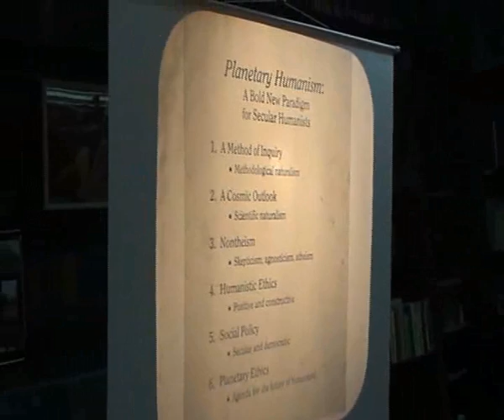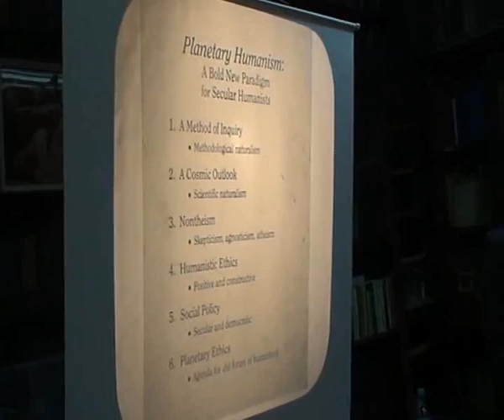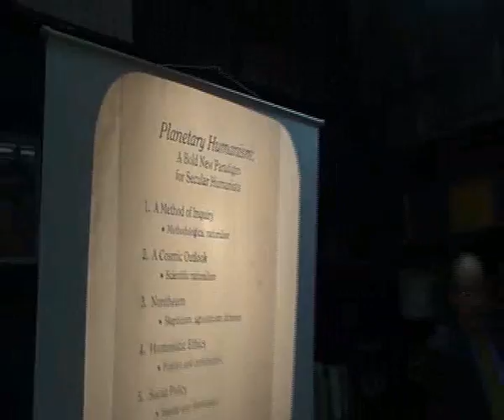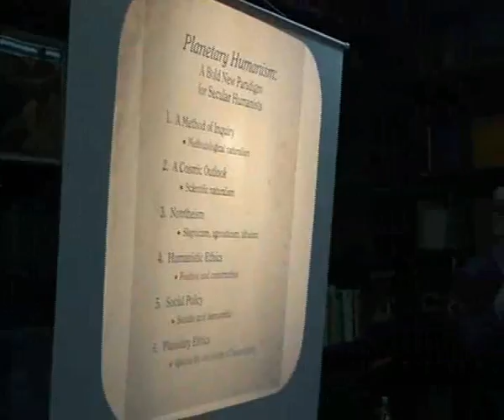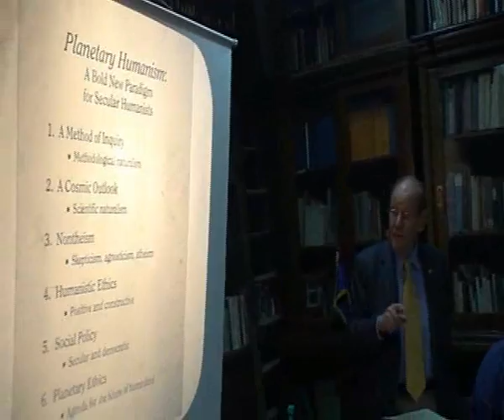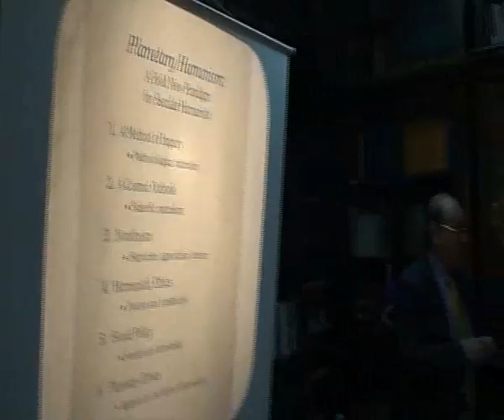Paul Kurtz - The second speech in Romania 7 May 2008 Part 1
This event took place on 7th May 2008 in Bucharest, Romania.